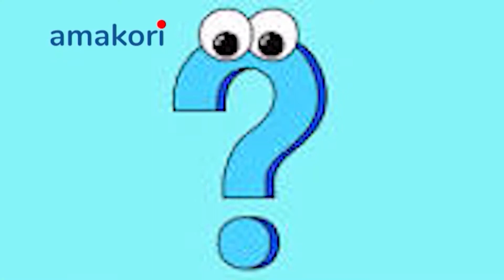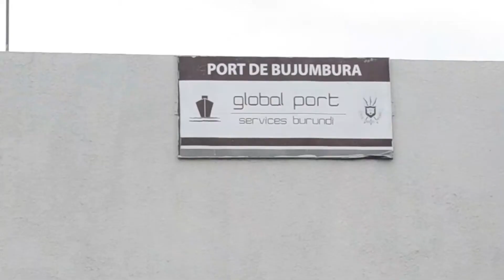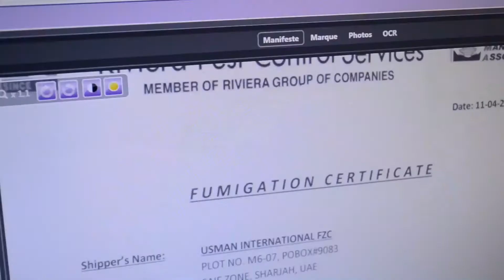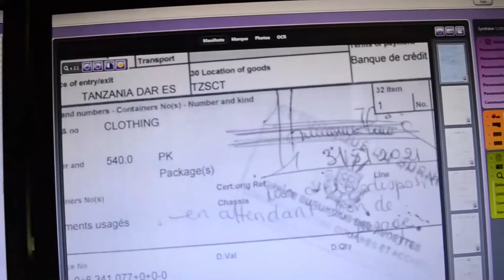Ni iiki Uburundi bwungutse kuva bugiye muri EAC ahakora territoire douanier Unique?Hahindutse iki?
Kuva uburundi bwinjiye mu muryango w’ibihubu vyo muri Africa y’ubuseruko EAC, ibintu vyagiye birahinduka. ubu hari ico bita territoire douanier unique, ibihubu vyose birakorana. Bati none akamaro ugereranije n’ivyahahora imbere ni akahe? Abadandaza baroroherwa.